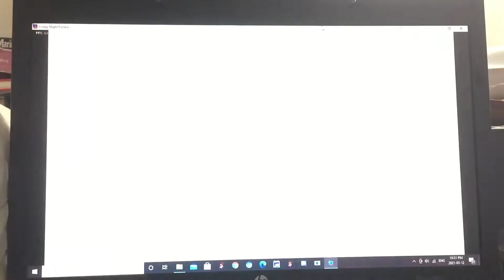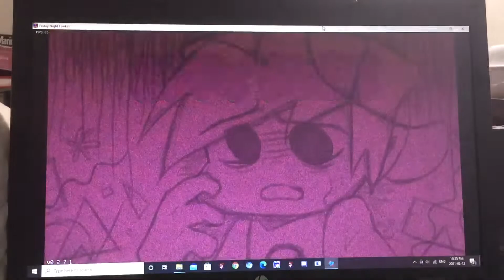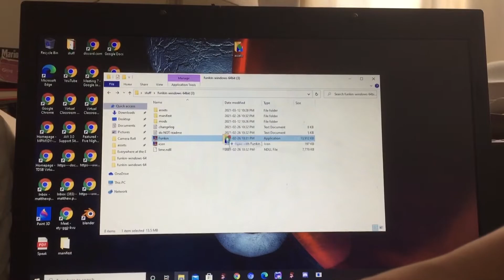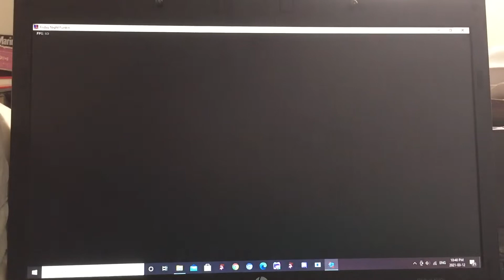FNF SPECIAL!!: S1 E9 Everywhere At the End of Funk (PLEASE READ DESC)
So today I tried out Everywhere At the End of Funk, a FNF mod that partners the game with the infamous James Leyland Kirby album! It was quite a hassle to prepare everything, but I did it! I have to say I’m a bit disappointed that it was only 1 level. But no offence to the creator, it was amazing! The thought of BF the one he loved close and not even remembering it is pretty depressing. Anyways, hope ya enjoy!!

Everything you should know:
Everywhere At The End Of Time is a 6 album project created by James Leyland Kirby AKA The Caretaker. He’s created other iconic albums such as An Empty Bliss Beyond This World and Everywhere, An Empty Bliss. His albums go into depth about the horrible mental illness known as Dementia or Alzheimer’s.
James has finished the project and has abandoned the Caretaker persona. Keep in mind if you have a very ill mindset or you are depressed in any way, I recommend you don’t give the albums a listen. These albums are absolutely torturous and gruelling, and will leave you in tears. Coming from a person who has listened to the entire album including the two I mentioned earlier. They’re not meant to be taken lightly, and are not exactly a “Cool TikTok challenge”. Another thing I wanna say before I get bombarded is the part where I say I am a fan of the album. When I say that, I don’t mean I’m a fan of the actual illness. I just mean I’m a fan of James’s work and I think anyone who is mentally stable enough should listen to it. I’ll provide links to other videos who have reviewed the project in case you don’t feel like you should listen to it, along with the official Caretaker account.